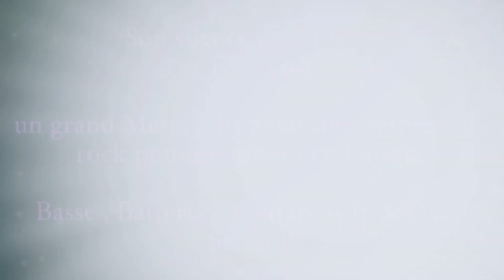Son silence en dit long ( E Daho ) cover by Stéph B et Romain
Son silence en dit long ( E Daho ) cover by Stéph B
un GRAND MERCI à Romain du comptoir du rock pour son aimable participation à la guitare rythmique . Basse , Batterie , Guitare solo , chant Stéph B